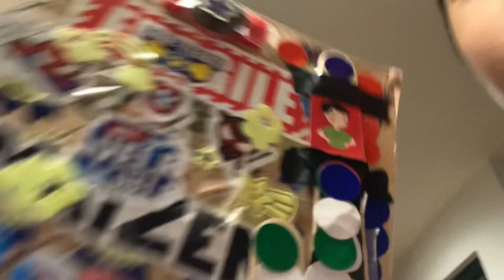The answer book video